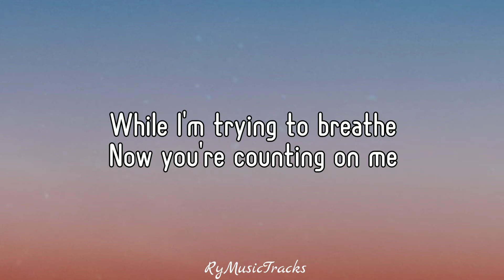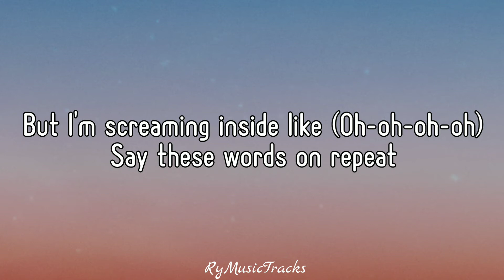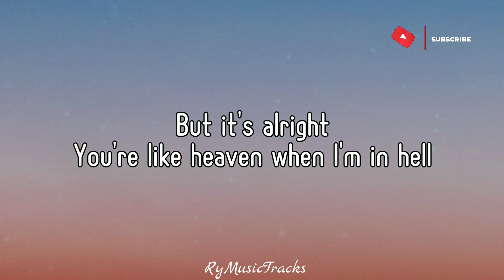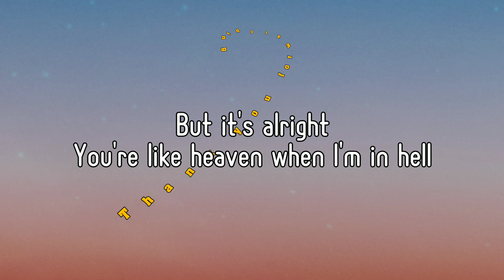Alan Walker & Salem Ilese - Fake a Smile (Lyrics)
Swear the roof is underground

But I'm screaming inside like (Oh-oh-oh-oh)
Say these words on repeat
While I'm trying to breathe

You were there, held me hard
Tasted light but felt the dark

(No sleep...)
(It's alright...)
(No sleep...)